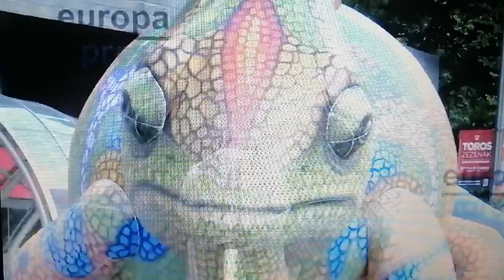Algunos momentos del desfile de la ballena celebrado ayer en Bilbao